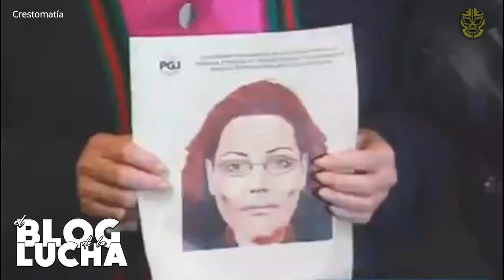El caso de la Parkita y Espectrito, mini estrellas que murieron envenenados en un motel de la CDMX